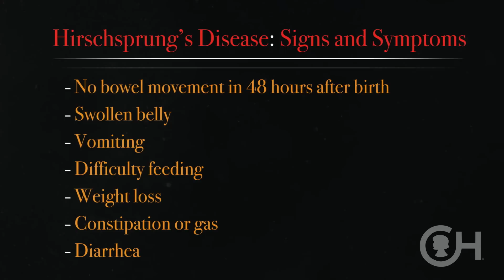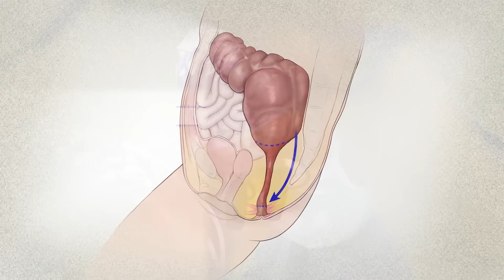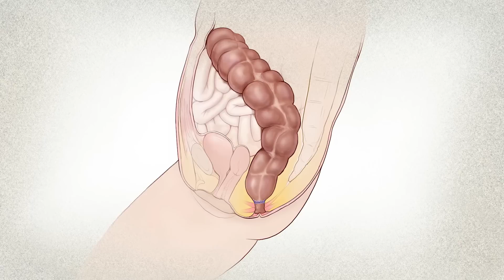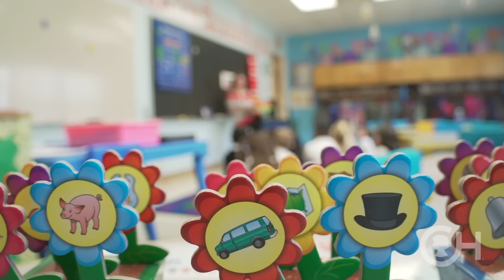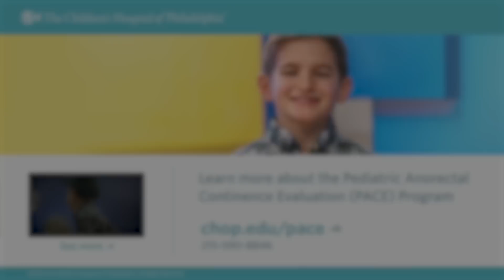Hirschsprung’s Disease: A Team Approach to Surgery and Care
Hirschsprung’s disease is an intestinal disorder that often requires surgery and long-term bowel management.

In This Video:
0:31 What is Hirschsprung’s Disease?
0:55 Signs and Symptoms of Hirschsprung’s Disease
1:33 Diagnosing Hirschsprung’s Disease
2:40 Pull-Through Procedure for Hirschsprung’s Disease
4:17 Long-Term Care for Children with Hirschsprung’s Disease
4:50 Antegrade Continence Enema (ACE)
5:27 Living with Hirschsprung’s Disease: School, Sports

The Pediatric Anorectal Continence Evaluation (PACE) Program at The Children's Hospital of Philadelphia brings together top pediatric specialists in general surgery and gastroenterology to provide comprehensive care in one location for children with Hirschsprung’s disease and other long-term bowel management needs. Abnormal bowel function interferes with daily life and health, and long-term coordinated care can help improve health and well-being.

Hirschsprung’s disease is a rare intestinal disorder, also referred to as congenital megacolon, in which ganglion cells fail to develop in the portion of the large intestine that descends toward the rectum. Ganglion cells are what stimulate the bowel to relax. Without these cells, the bowel tightens up and a child is unable to defecate (poop). Newborns will often have an enlarged abdomen or swollen stomach (abdominal distension). Other Hirschsprung’s disease symptoms may include excessive vomiting, inability to tolerate feeding and weight loss. Older children may suffer from chronic constipation. If left untreated, Hirschsprung’s disease can be life threatening.

The Pediatric Anorectal Continence Evaluation (PACE) Program treats more than 300 patients annually in our multidisciplinary clinic. We are experienced at diagnosing Hirschsprung’s disease and tailor treatment to meet a child's specific needs.

Hirschsprung’s disease treatment includes surgical correction, typically using the pull-through procedure, a type of anorectal surgery where the diseased bowel is either removed and bypassed and replaced with normal colon. After a pull-through procedure for Hirschsprung’s disease, children are monitored closely for surgical complications such as enterocolitis, anastomotic leak, complications from bloating, bowel obstruction (blocked intestine), or a narrowing of the bowel (stenosis).

In addition to surgery, we incorporate medications, diet, activity and lifestyle changes depending on a child's underlying diagnosis, associated anomalies and overall lifestyle. Hirschsprung’s disease requires lifelong management to monitor for problems like chronic constipation and other digestive problems. Our PACE Program team works with families to establish a successful bowel management program in the years following surgery so that a child can lead a normal, healthy life. This may include anything from antegrade colonic enemas (ACE), used to irrigate the bowel from the top down, to making sure children have the accommodations they need at school and in the community so they can thrive.